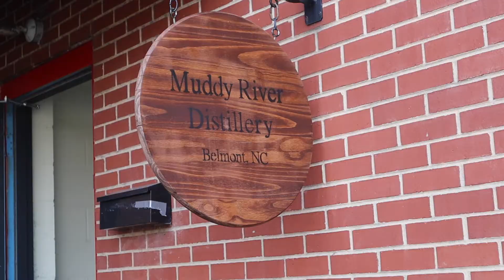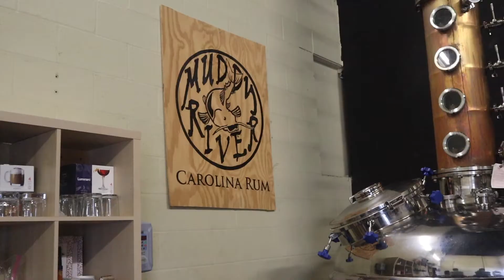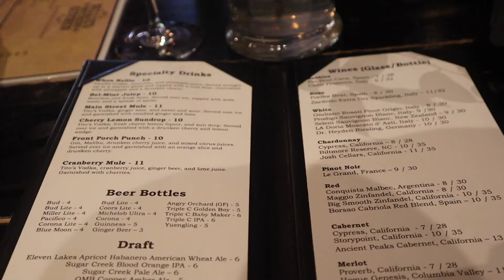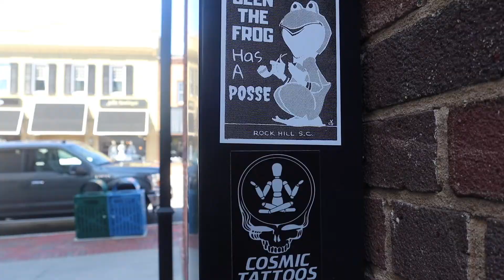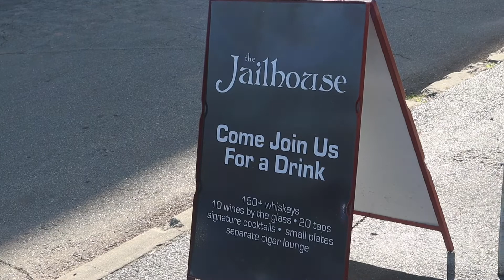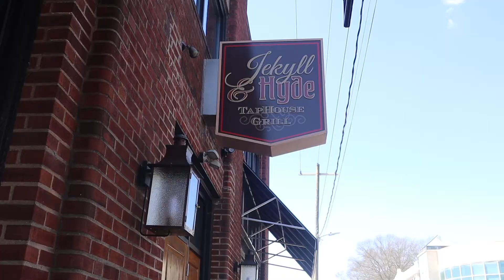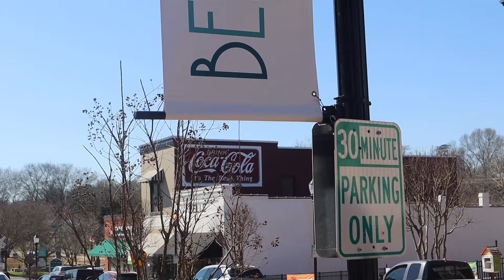The BEST Belmont, NC Tour!!! Rum Tasting, Jonas Brothers Family Restaurant, & MORE!! I Went To Jail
Hey Everyone!

its FriYAY!! We made it through the week!!! In this episode I'm taking you guys to Belmont NC!! This place is growing & GROWING! I like going to Belmont to get a break from Charlotte! If you haven't been I most deff suggest making a trip out there and enjoying the area.

Will be announced in a separate short video soon. Im picking 2 winners! 1st place will receive $25 & 2nd place will win $15!!

If you interact with me in the comments in the future I will be doing random giveaways because I really really appreciate you guys watching.

PEACE & LOVE ALWAYS

RIP KITO

Music Credit
producer(s): (prod. WaveyyBeats x Gibbo)